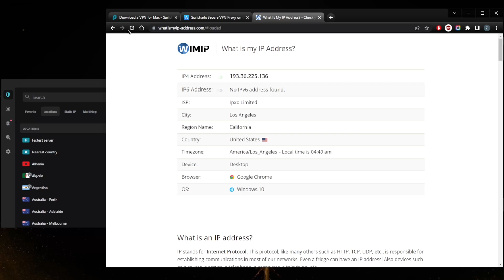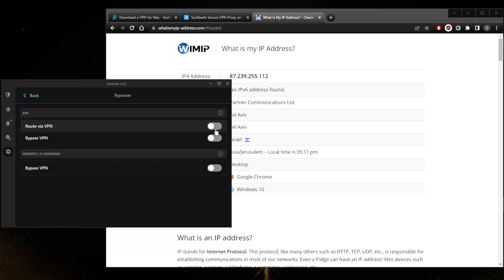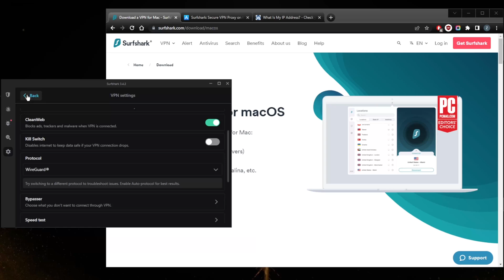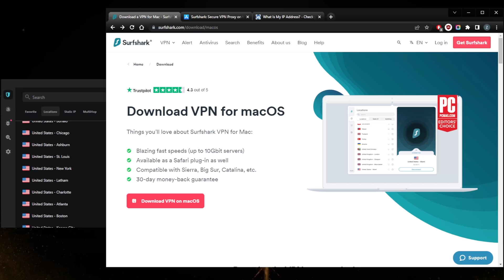How to use Surfshark on a Mac in 2026 🎯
💥SAVE 82% + 2 months FREE + 30 Day Money Back Guarantee💥

👉 In this video, I explain the basics of how to use Surfshark on a Mac, I also explain the security features that are available on Mac.

How's it going, everybody? Welcome back. And today we'll show you guys how you can use surf shark on your macOS. Alright, so before we end, if you guys are interested in surf shark, you'll find a link to pricing and discounts as well as a full review in the description down below if you'd like to learn more about surf shark, or make use or take advantage of the discounts below. Alright, so with regards to surf shark, as you can tell I am on Windows, but it's going to be the same user interface, whether you're on Windows, Mac, iOS, Android, or iOS. So there really isn't much of a difference. But I will get into the differences when it comes to surf shark and on your Mac OS and what you might be missing if you're on Mac as opposed to Windows. So when it comes to using the VPN itself, it's very simple. You know, once you've downloaded the VPN, from the website itself, you're going to go to you're going to have this user interface right now when it comes to using any VPN. And social X specifically is very easy to use, it can be as simple as just clicking the connect button here, you can select which one, you know, nearest country preferred locations, fastest server. So this is what surf shark might think, is my fastest server, I prefer obviously, to use my own servers. You know, if I'm going to unblock Netflix, us, for example, I'm not going to connect to the closest server to me, which could be Israel, or Cyprus, or Italy or France. But this is how you can use the VPN. Okay, and I'm going to go ahead and disconnect. And by the way, if you want to double check that you are connected to the correct IP address, you can go to any IP Address Finder, and just kind of double check that you are indeed connected to the VPN server. And this is exactly what is showing right here. Let's say we're gonna go with the New York server And that's about it. Now you can go about your online adventures, whether you're trying to stream Netflix, or anything else that you're trying to do unblock geo restrictions, or simply just secure yourself on public Wi Fi and whatnot. It's a very easy process. So that'll be it for this video. If you guys are interested in surf shark, you'll find links to special deals and discounts in the description down below, as well as a full review if you'd like to learn more about surf shark and keep in mind that you do get a 30 day money back guarantee no matter which plan you decide to get. So it is a safe bet, at least for the first 30 days if you're not satisfied with the service for whatever reason, and they do have 24/7 live chat support that's available right here at the bottom right where you can ask for your refund and they'll process it within three to four business days. It's a very easy process. So that'll be it for this video. I'll be happy to answer all of them like and subscribe if you'd like to support the channel and stay up to date with everything VPN server security thing is very much for watching. Have a wonderful day.

Hope you enjoyed my  How to use Surfshark on a MAC in 2026 Video.